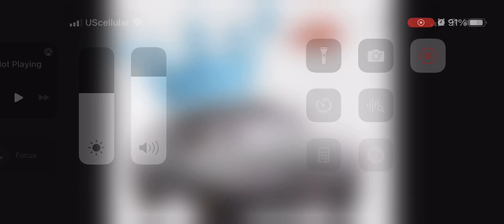August 11, 2023